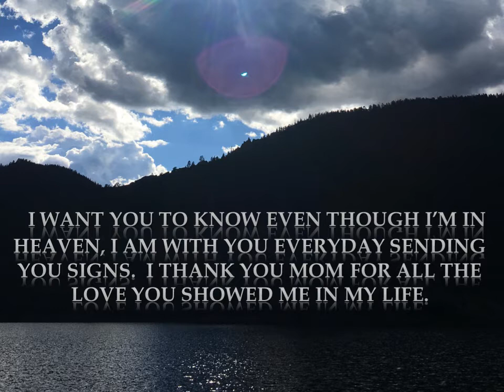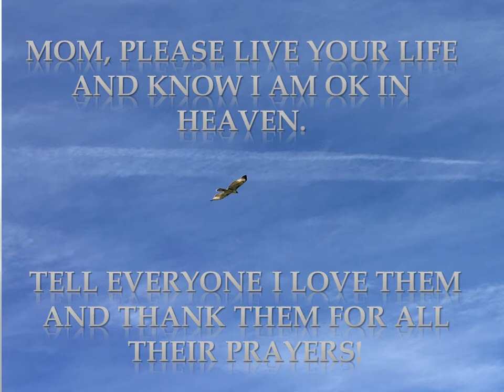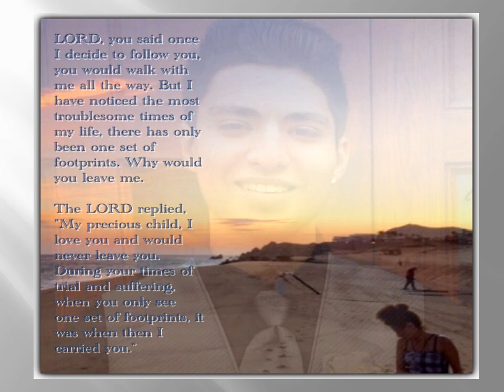Never Say Bye Bye, Mariah Carey. Video created for Isaiah’s Mother. God Bless the Mother.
God Bless Melissa who has lost a part of herself now her child is gone, Yet she knows she must go on somehow.

She'll never be who she was once, before her child was Murdered, and some days she can't help but feel her heart has been forsaken.

Please help her rise each time she falls, Give courage for her fears, Have angels hover ever near to dry her endless tears.

God keep her close, within your arms each moment they're apart, Please give her comfort while she grieves. God sooth her aching heart.

 💔 GOD BLESS MELISSA AND ✝️ PRAY FOR HER ALWAYS...😪

Buscan responsable del asesinato de un joven en Pueblo | AsesinatoFBIHomicidioPolicía de PueblorecompensaSe busca | Noticias Colorado | Entravision

Pueblo parents of slain Isaiah Vialpando still seeking justice

Enjoy Heaven till we meet again Son.  Vaya con Dios Mijo.